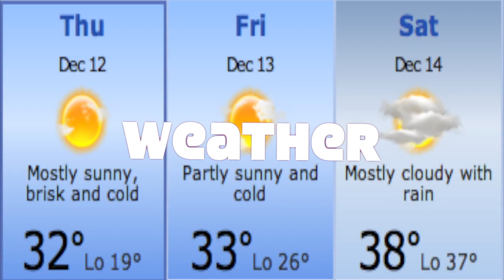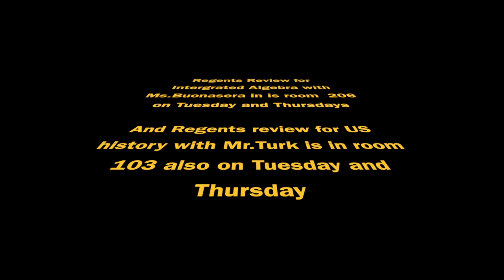Central Islip High School Daily Video Announcements December 12th, 2013